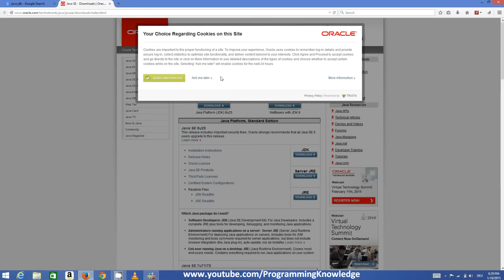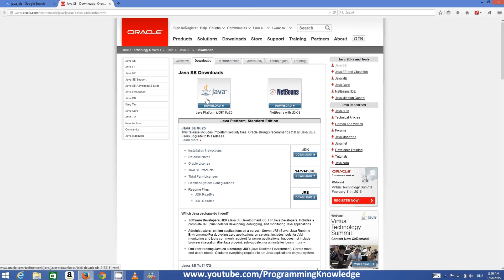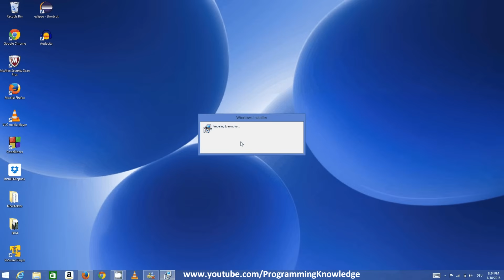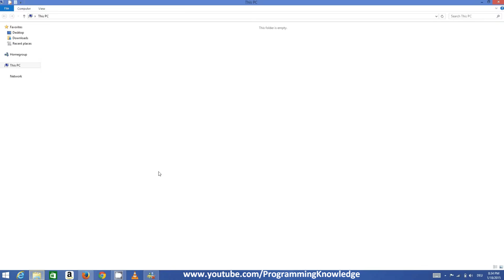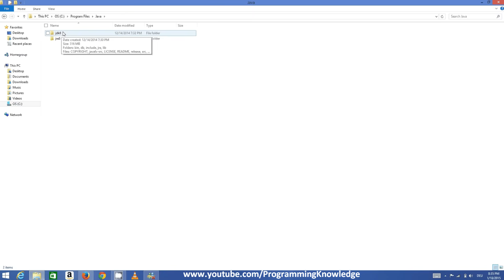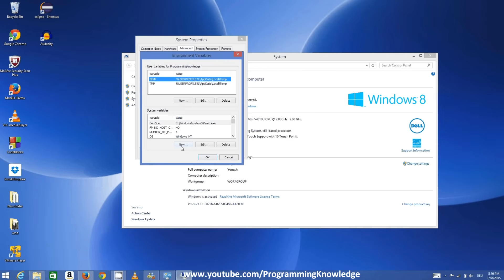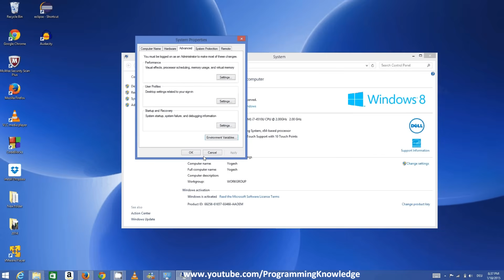Android Tutorial for Beginners 1 # Introduction and Installing and Configuring Java JDK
The Android operating system is changing our lives in so many ways and also enabled enterprises to develop into big names in the IT business. It has the biggest database of users around the world and the numbers are only increasing. With the boom of mobile devices, the android app market has grown majorly, with the addition of new and innovative apps regularly.

Learn everything you need to know to get started building Android apps with the Android Studio IDE. You will learn to set up your Android SDK and begin developing by incorporating UI, buttons, intents etc .This course is designed around the basics and once you complete the course, you will easily be able to create a brilliant Android app. The curriculum includes Installation, Activities, Layouts, List Views, SQLite and Services Multimedia .Building Your First App, Android tutorial, Searches related to android tutorial for beginners, android tutorial for beginners, android programing tutorial, android development tutorial, android video tutorial for beginners, android tutorial for beginners eclipse